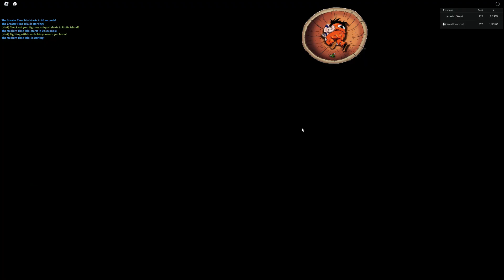NOOB to PRO en AFS Capitulo 27 y 28 !!!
Capitulo 27 y 28: Terminando Misiones, Logros, Triales, Torre Infinito y mas!

SORTEAREMOS ESTA CUENTA PROXIMAMENTE

En Directo West Inmortal, sorteamos gamepass.
Códigos y Servidores VIP en DISCORD de WestInmortal

West Inmortal disponible en:
Discord (NUEVO LINK NO CADUCA)

Dale a la campanita y comienza a seguirme ! West Inmortal